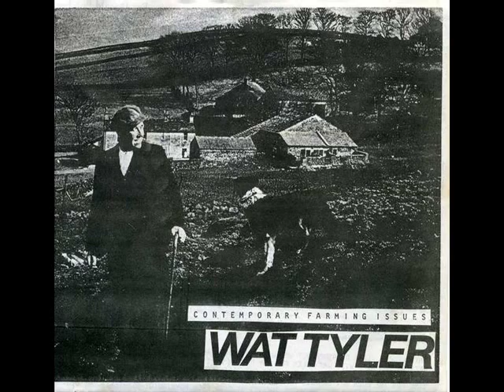Wat Tyler - Hops And Barley.wmv